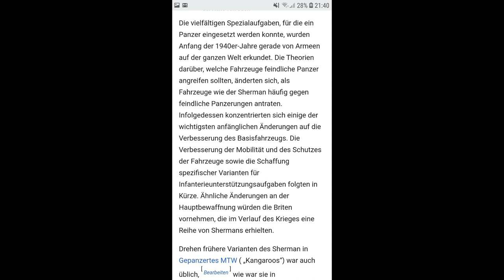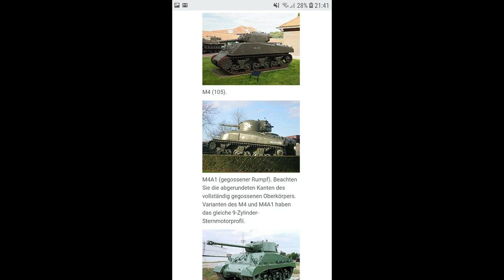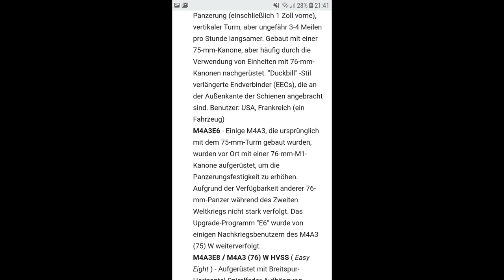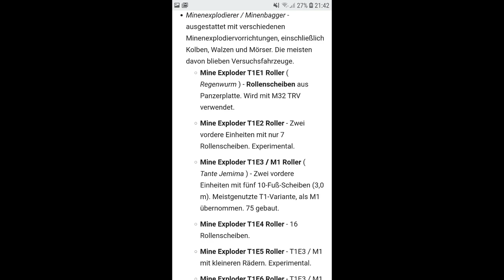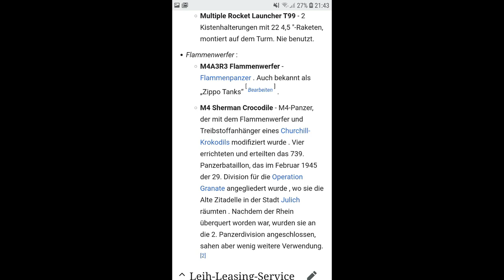Mein Amerikanisches Modellbau Papier Fahrzeug: M4A3E2